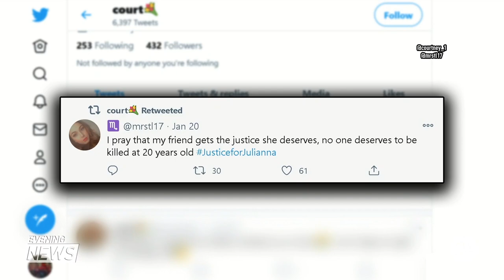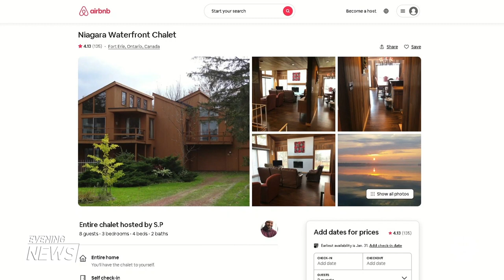Police identify the two women killed in Fort Erie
Niagara regional police have identified the two women who were killed in Fort Erie on Tuesday as 20-year-old Juliana Pannunzio of Windsor and 18-year-old Christina Crooks of Toronto.

Police say on Monday a group of people, including the two victims, were staying at a short-term rental property on the Niagara River Parkway.

Around 4 a.m. Tuesday, police responded to a 911 call for a possible shooting at the home.

Forensic detectives worked inside the house where the two bodies were found with what police are describing as "obvious trauma to their bodies."